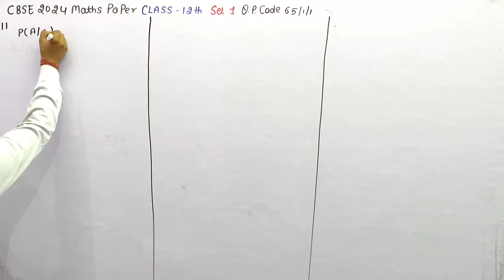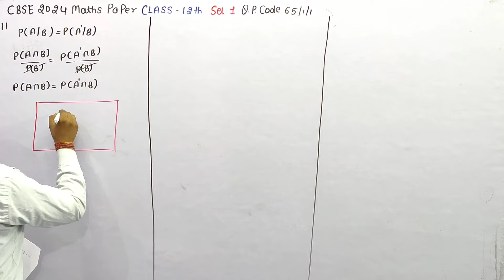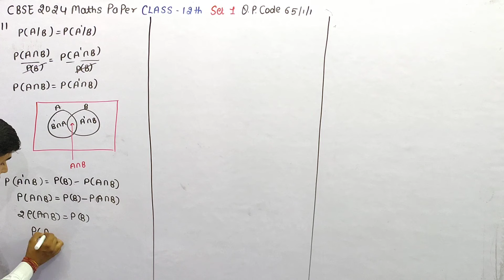If P(A/B)=P(A'/B) then which of the following statement is true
If P(A/B)=P(A ′/B), then which of the following statements is true?